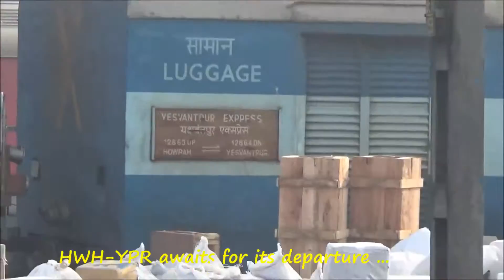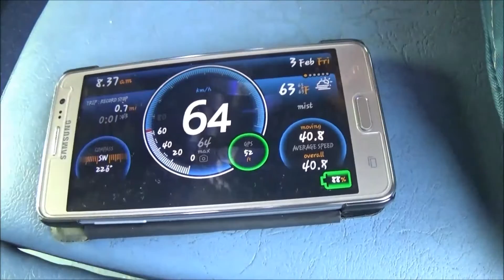Early morning action around HOWRAH JUNCTION | Mumbai Duronto departure & trains galore!!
[IRFCA]  [INDIAN RAILWAYS]

First of all very very sorry for my inconsistency.I upload very few videos!

About HOWRAH JUNCTION RAILWAY STATION:
Howrah railway station is the oldest station and largest railway complex in India. It is one of the four intercity railway stations serving the city of Kolkata, the others being Sealdah Station, Shalimar Station and Kolkata railway station. The terminal station is located on the west bank of the Hooghly River, linked to Kolkata by Howrah Bridge. With 23 platforms, it has the highest train-handling capacity of any railway station in India; and is one of the busiest railway stations in terms of passenger volume per day.

There are currently 23 platforms in Howrah Station (1-7 for Eastern Railway; 8 - 15 for South Eastern Railway, 16-23 for Express Train). Platform 17 to 23 are situated in New Complex are connected by a walkway.

Trains from this station serve the Kolkata urban area via the Kolkata suburban railway, the state of West Bengal, and most major cities of India. Its twenty-three platforms handle over six hundred trains each day, serving more than a million passengers, making it the one of the busiest railway platforms in India . It is served by two zones of the Indian Railways: Eastern Railway and South Eastern Railway.

All copy right reserved..!!

1 small correction in the video its SAMARSATA Express!!